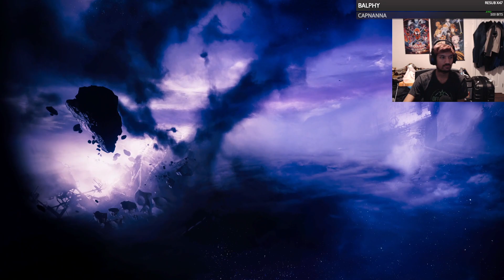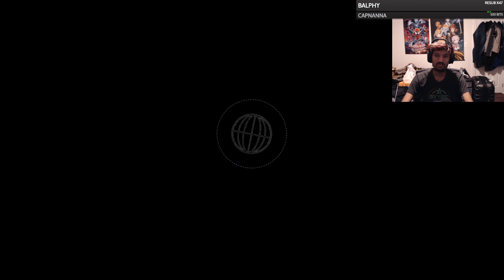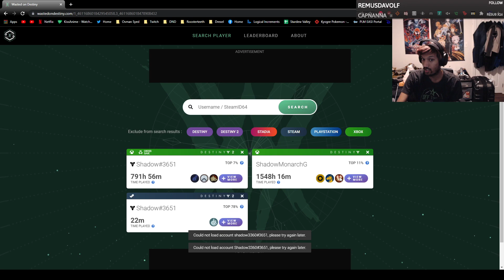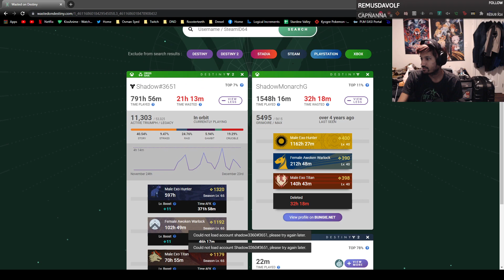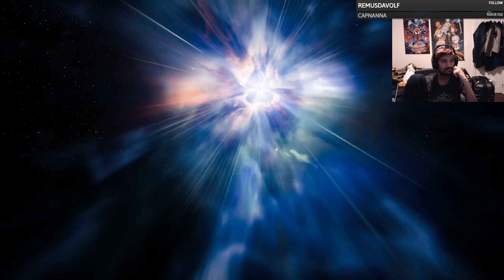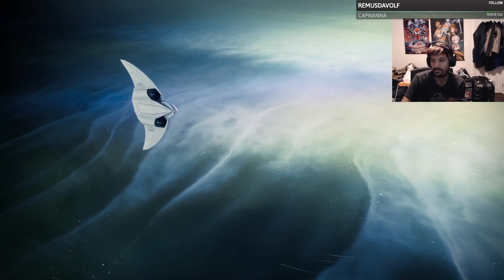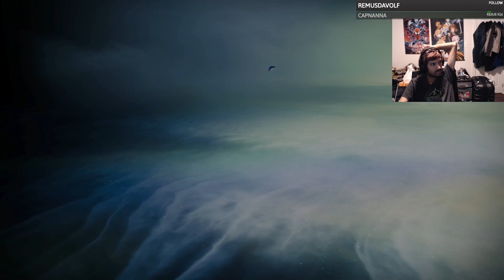[PC] Destiny 2 [Chill Grinding Session] (Season of the Lost)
Just a short grind session in Season of the Lost